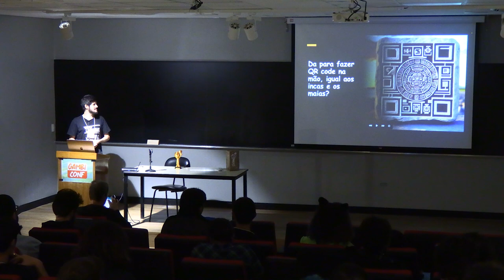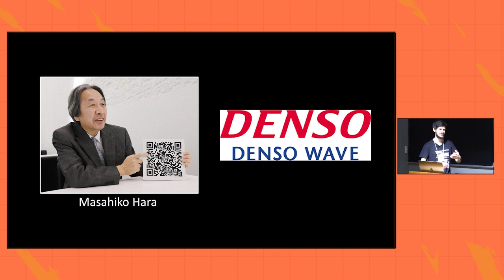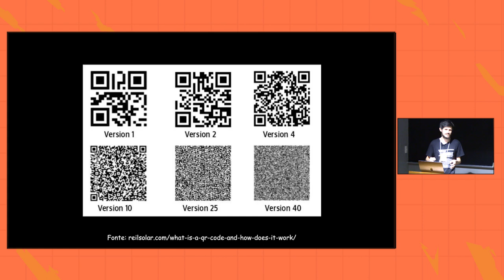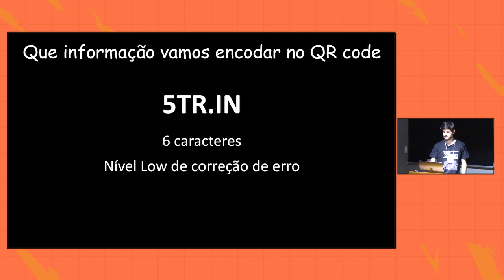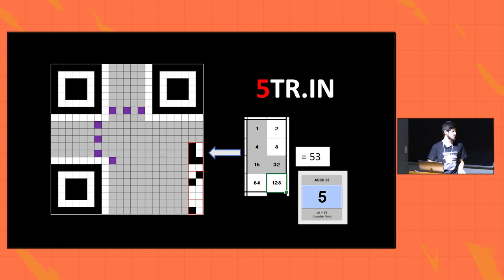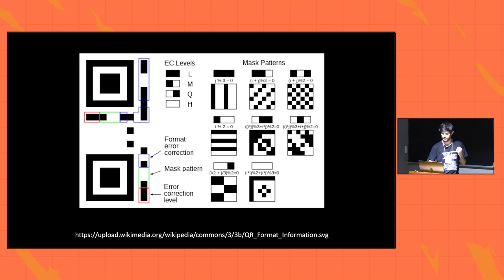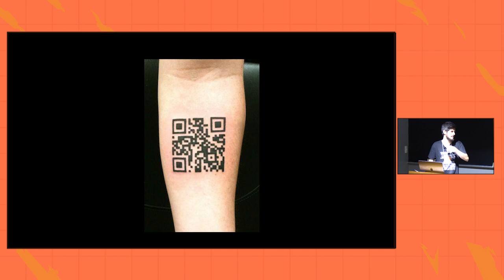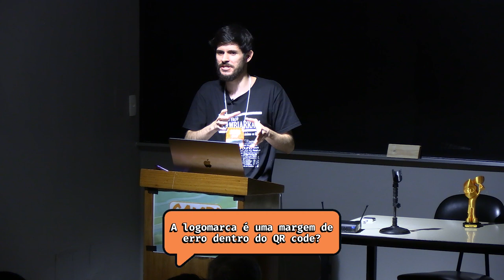Da para fazer QR code na mão, igual aos incas e os maias? / Danillo Bosco / GambiConf 2023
Quem precisa de gerador de QR Code, né? Bora destrinchar os QR codes a fundo e no fim ser capaz de fazer um na mão. Habilidate inútil? Até você precisar.

- Danillo Bosco

Bacharel em sistemas de informação, apaixonado por tecnologia e cultura maker. Streamer nas horas vagas. GaMbIaRa Is My PaSsIoN

# Evento